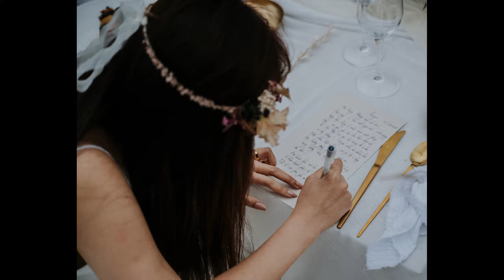Rougon Elopement in South of France / Tu Nguyen Wedding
CAMERAS:
Sony a7 III Full-Frame Mirrorless
Sony a7R III Mirrorless Camera
DJI Mavic 2 Pro Drone
DJI Osmo Pocket

ACCESSORIES:
iMac Pro 27"
PRVKE Travel Backpack
Samsung T5 Portable SSD
Davinci Resolve Studio 16
Sirui P-424SR Carbon Fiber Monopod
Zoom H4N Pro Audio Recorder

Sign Up for Airbnb and get $25 off your first booking